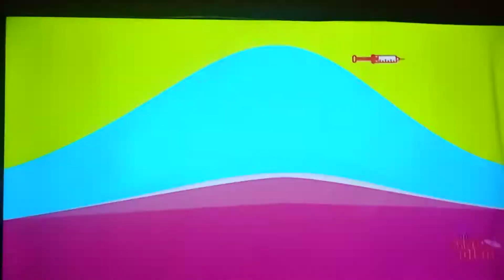Lagdi Lahore street dancar 3D ganna